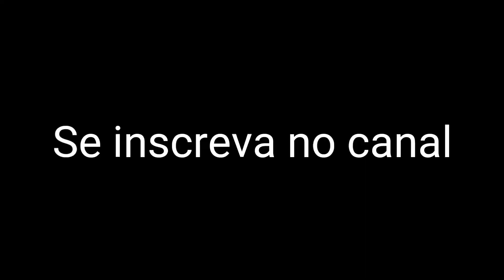Como mandar dinheiro da França para o Brasil.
Existe várias maneiras, mas eu gostei dessa empresa porque enviar direto para minha conta sem precisar de cartão ou conta no País, no caso a França. A primeira vez que enviei não cobraram taxa mas na segunda cobraram uma taxa.